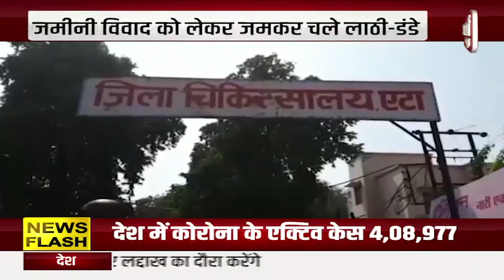एटा - जमीनी विवाद को लेकर बरसे लाठी और डंडे | कई लोग हुए घायल | Aaryaa News